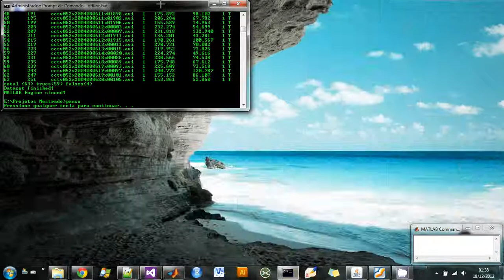(Part 2) Classification of extracted features from highway traffic videos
The features classification with neural networks show 94.50% of accuracy on experimental results from 254 highway traffic videos of UCSD data set.